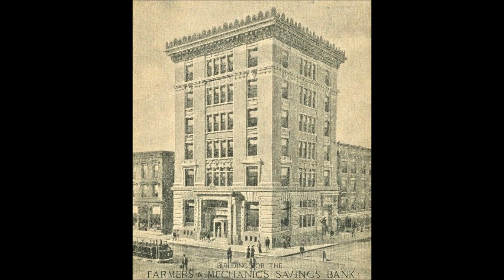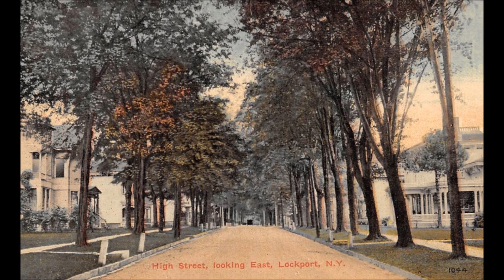Old Niagara: scenes of Lockport from the early 1900s (Silent)